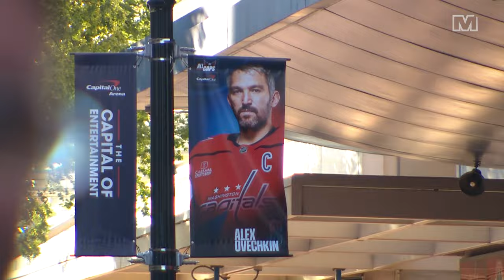CEO Ted Leonsis checks in live from the MNMT desk | Caps Red Carpet